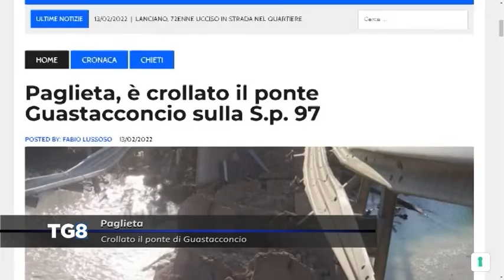Paglieta - Crollato il ponte di Guastacconcio